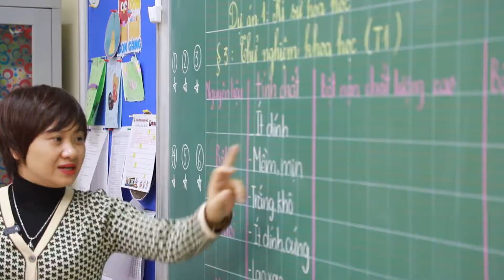Chương trình STEM - Tiểu học Đoàn Thị Điểm Hà Nội